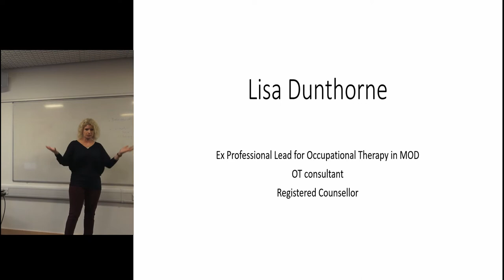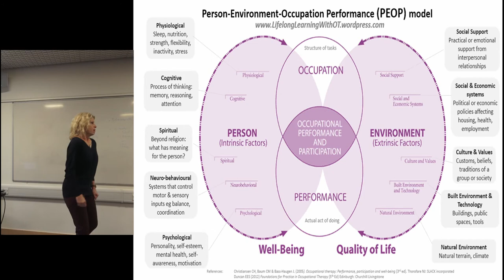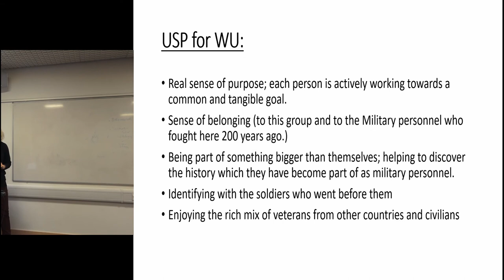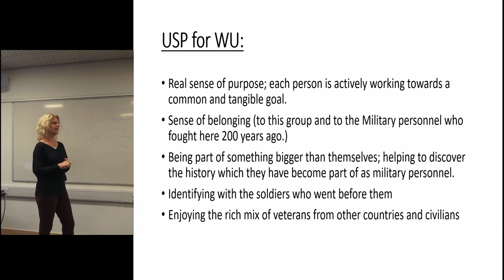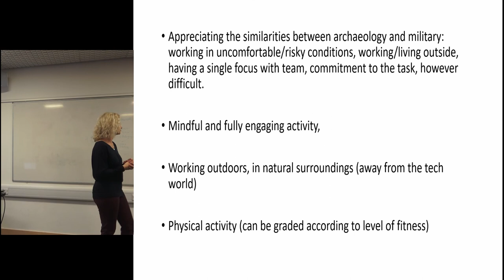What is wellbeing? How archaeology and other such activities can positively affect wellbeing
What is wellbeing and how can we find it? It can be found in many different activities and projects, and I have been lucky enough to experience a number of these as Professional Lead Advisor for OT at DMRC Headley Court over the years; many have been inspiring and successful. It encompasses important areas of life, principally Tasks, Mood, Social inclusion, Relationships and Culture. In this paper I will look at these areas in more detail and explore how archaeology can have a significant, and positive effect on a people’s wellbeing.

Lisa Dunthorne, Counsellor / Occupational therapist, previously DMRC Headley Court